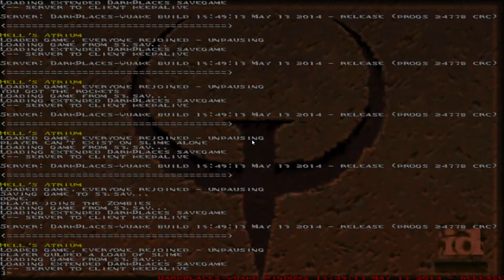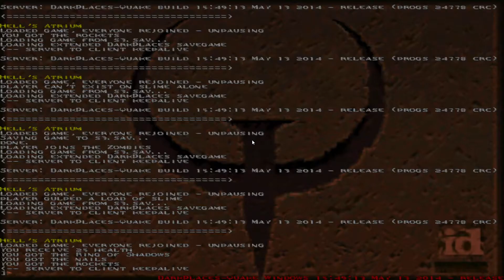Quake 1 mission